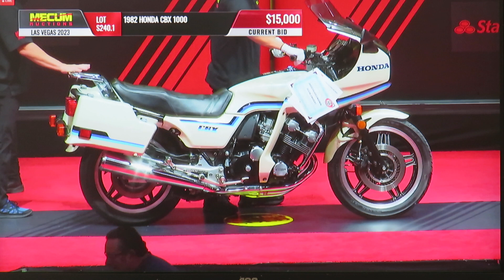Vegas 2023....One owner 82 Prolink CBX sets its standard.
The Prolink CBX's (81-82) have had their ups and downs. While one sold for a massive 28K a couple of years ago, some have been as low as 5 -8K. Its appears now that nicely turned out ones are finding their level. Thought this was about right...Nice bike.